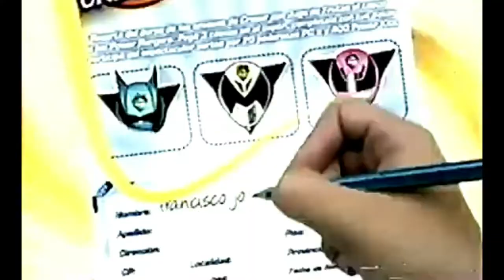Tandas Comerciales Nickelodeon (Marzo/Abril 2006) (2)